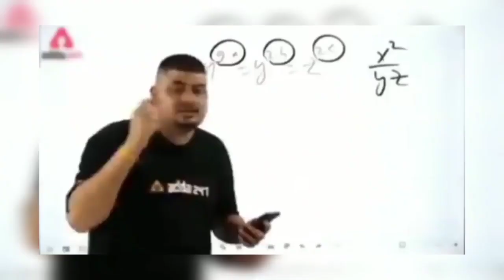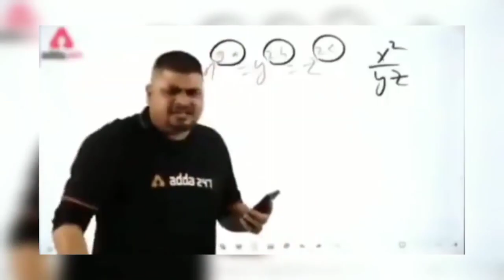Raistar's Funniest Moments Ever 🤣🤣 Always Headphones 🎧🎧 Must 🔥🔥